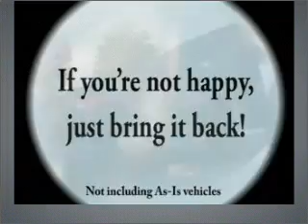2006 Lexus IS - PALO ALTO CA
Year: 2006
Make: Lexus
Model: IS
Trim: IS 250 Sedan 4D
Engine: 6 cylinder 2.5 liter
Transmission:
Color: Gray
Mileage: 46218
Address:
1766 EMBARCADERO RD